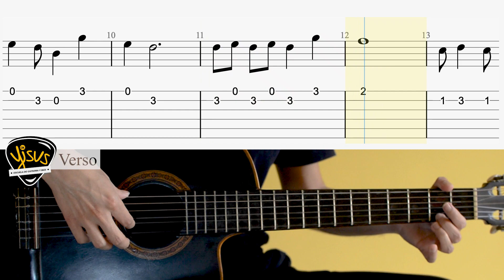Rodolfo el reno (melodía)